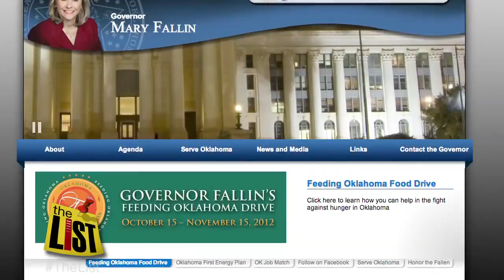Oklahoma Governor Mary Fallin takes on hunger... and Shack.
What better way to spread the word about hunger in Oklahoma than with a little friendly competition.